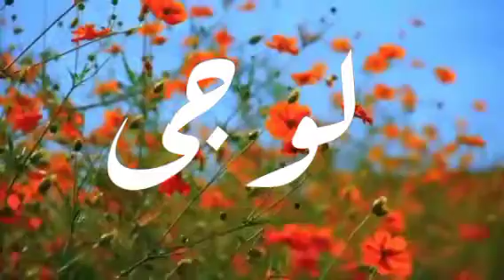دلع إسم جولينا